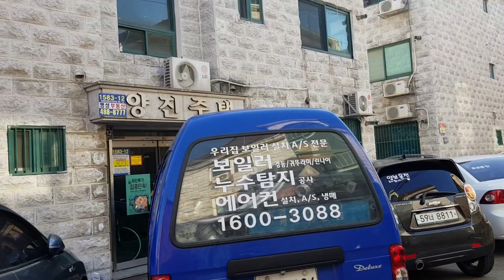korea O'ZIMIZNING SHAHARNI TASHLAB QAYERGA KETIB QOLDIK?